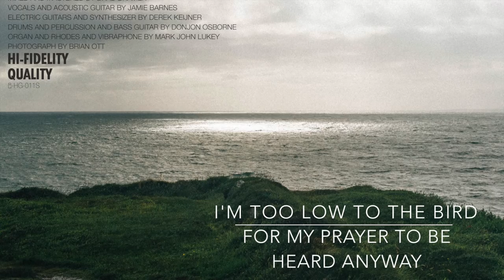Low to the Bird (lyric video)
Released 2.12.18 on Hearse Guest Records

The first single from an upcoming larger release scheduled for late 2018